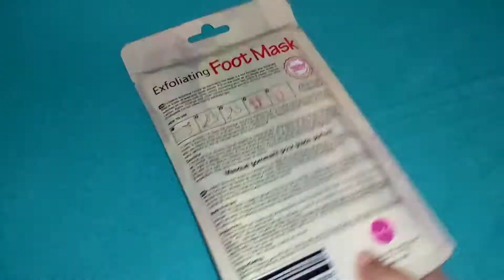شوفوا ماسك القدم خلى رجلى عجوزة وغير ملمسها خالص 😪😪😪